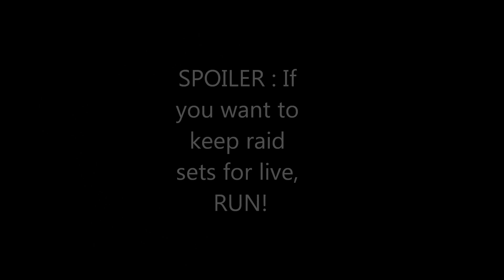Wildstar Esper Animated Raid Gear Preview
A preview of Esper raid gear and weapons from Wildstar